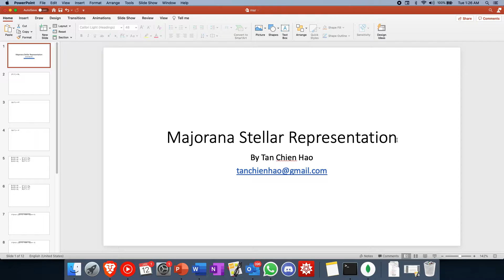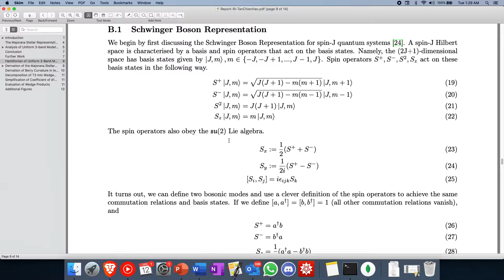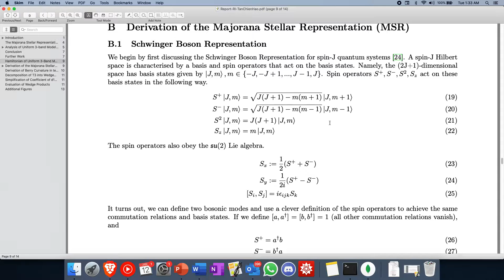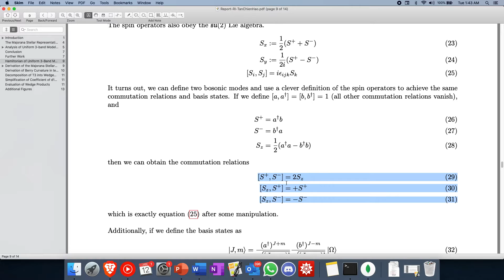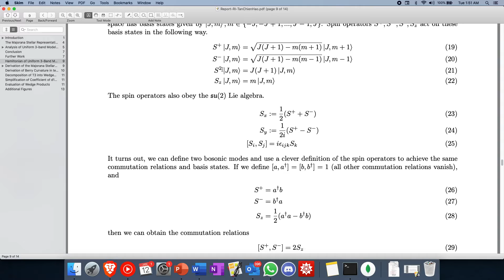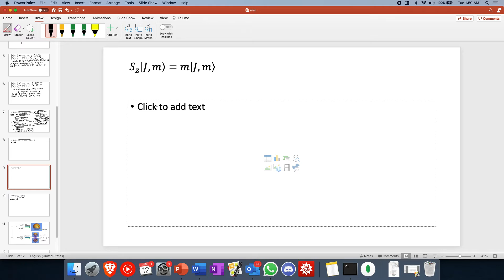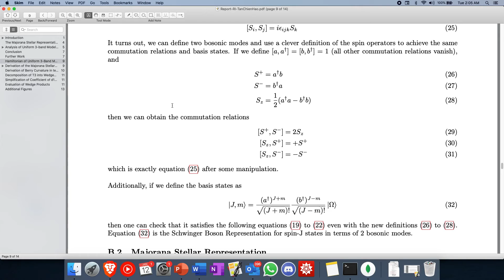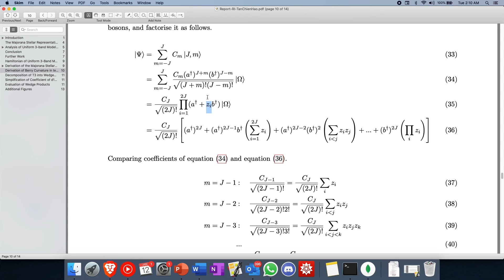Majorana Stellar Representation EXPLAINED | Schwinger Boson Representation and Higher Spin States